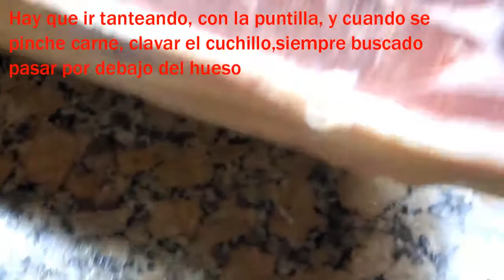Dando la vuelta al jamon (corte del jamon)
Como darle la vuelta al jamón, y sacarle mayor partido.